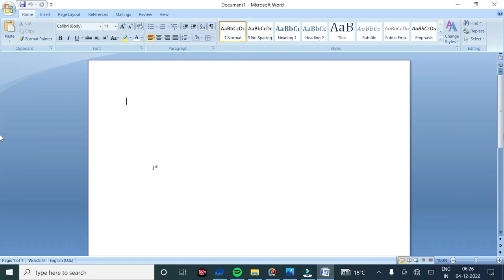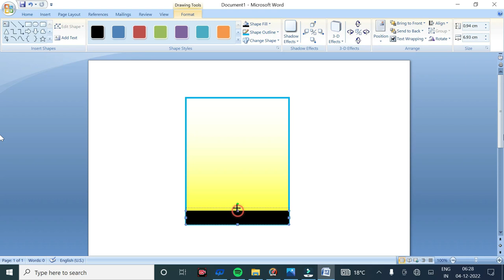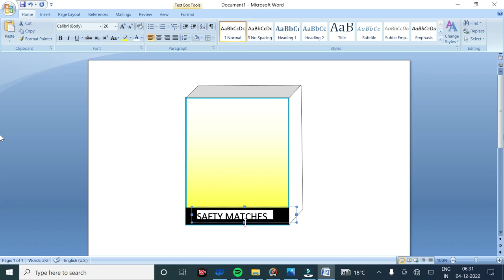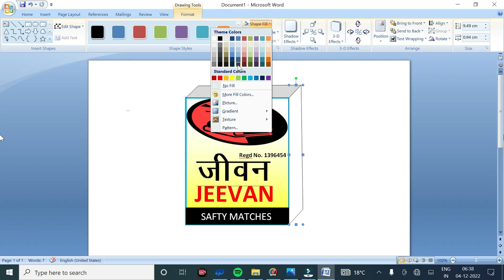Haw to draw with ms word ||Matches with ms word || ms word drawing Matchis 2023 PCEDUCATION #2023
“What is ms Word”,”Easy method of Microsoft word using for  jeevan matches”,
“Microsoft word Tutorial”,”ms word complete tutorial in hindi ?